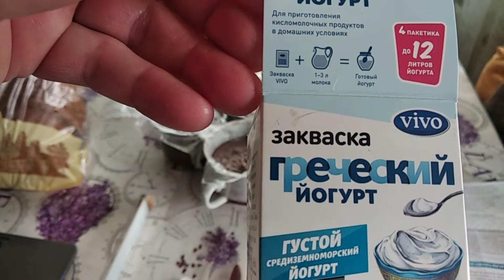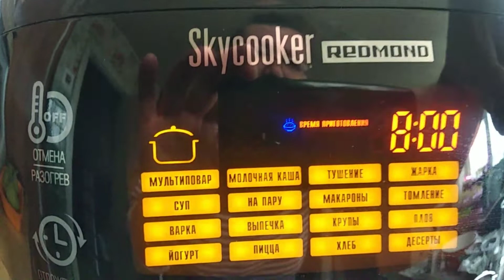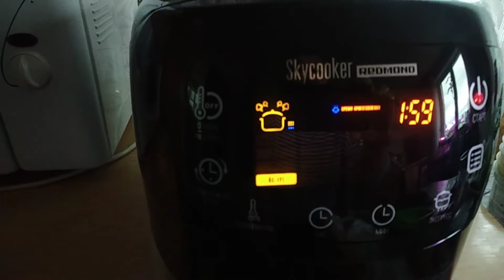Немного из 7 марта.